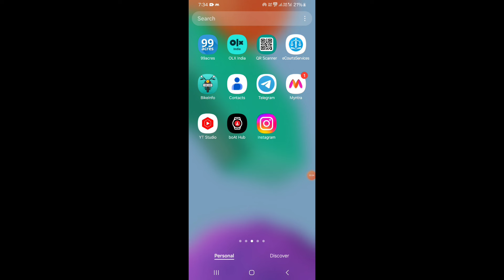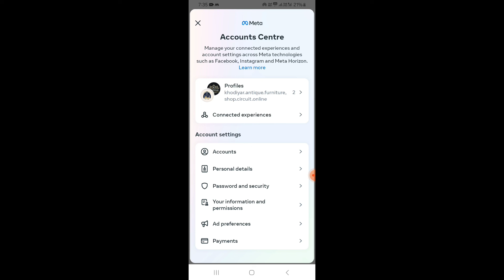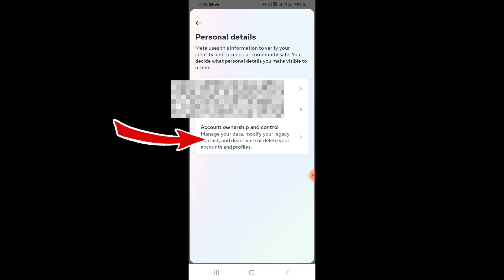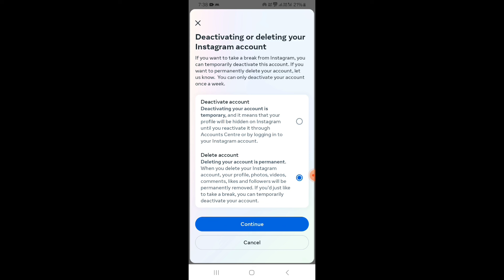How to Delete Deactivate Instagram Account Profile | Instagram account delete kaise kare ?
Instagram अकाउंट डिलीट कैसे करें 2024

To permanently delete your account from Accounts Centre:
Click menuMore in the bottom left, then click Settingssettings.
Click Accounts Centre, then click Personal details.
Click Account ownership and control, then click Deactivation or deletion.
Click the account that you'd like to permanently delete.
Click Delete account, then click Continue.

Delete your Instagram account - Instagram Help Center
How do I delete Instagram account permanently?
How do I delete my Instagram account 2024?
How do I deactivate my Instagram?
Why can't I delete an account on Instagram?

instagram account delete kaise kare permanently password nahi pata,
instagram account delete kaise kare kuch dino ke liye,
instagram account delete kaise kare agar password bhul gaye,
instagram account delete kaise kare aur wapas kaise laye,